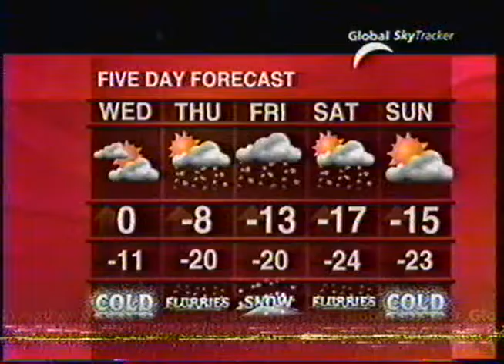Global News Calgary, Mar 12 2002 (4 of 4)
With Tony Tighe & Paul Dunphy. Aired Tuesday March 12 2002 on CICT Global Television Calgary (formerly known as CFAC 2&7, CICT Calgary 7).